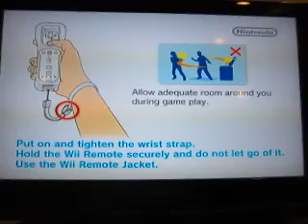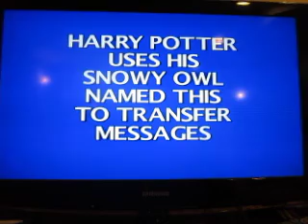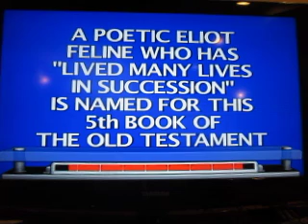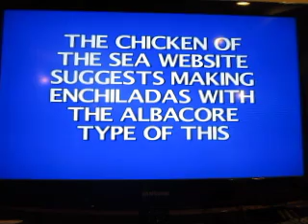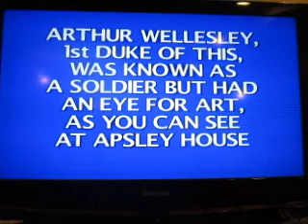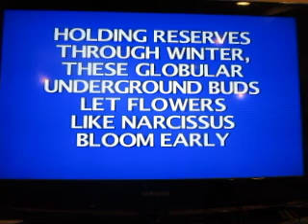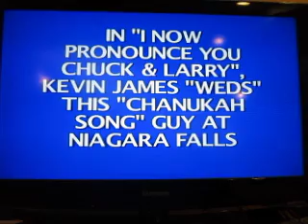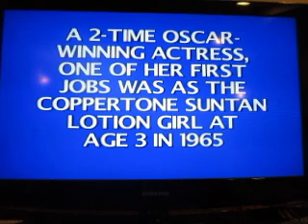Birthday Special For Alex Trebek: Part 1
All right, time for a birthday special for Jeopardy! host Alex Trebek. This special will consist of a game of Jeopardy! for the Nintendo Wii. How will this game go?